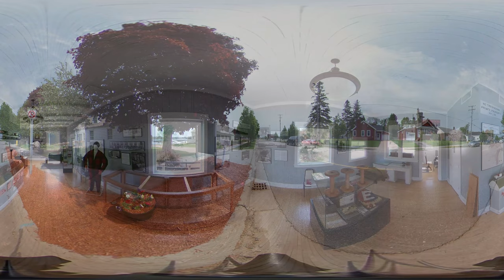Water Street Historic Block 360 VR Video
Get a "New View of the Soo" as you experience the historic Water Street block in Sault Ste. Marie, Michigan with this VR 360 Video. Move your Smart Phone or use the computer mouse to grab the screen (moving side to side/up and down) to see all viewpoints.